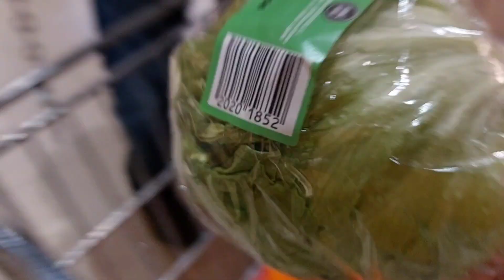BBQ BAKARAN DAGING CINCANG PREMIUM DI AUSTRIA , Raclette party , Korean bbq